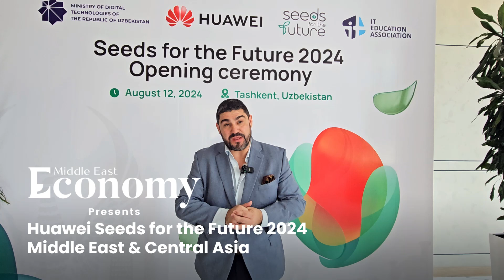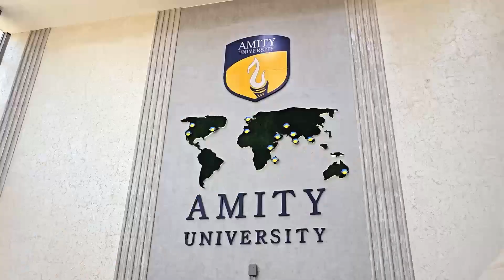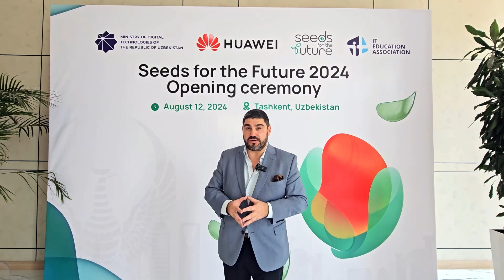Huawei Seeds of the Future 2024 Middle East & Central Asia special coverage by Economy Middle East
The regional finals of Huawei's Seeds for the Future program took place in Tashkent, Uzbekistan, gathering participants from the Middle East and Central Asia. The opening ceremony, attended by Economy Middle East, was hosted at the Ministry of Digital Technologies.

This year's event saw 150 students from 14 countries competing for a spot in the finals in China. Since its inception in 2008, the program has benefited over 18,000 students from more than 141 countries. Supported by over 360 government and private entities, Huawei’s initiative is truly global.

A panel discussion featuring officials from the Ministry of Digital Technologies of Uzbekistan, UNDP, the University of Dubai, the Research Institute of Environment and Nature Conservation Technologies, and Huawei focused on the future of ICT talent and its crucial role in digital economies.